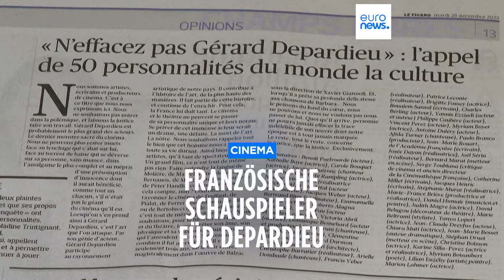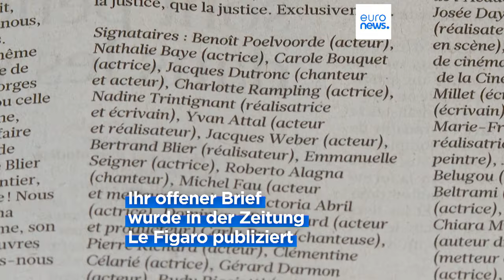Nachrichten des Tages | 27. Dezember - Abendausgabe